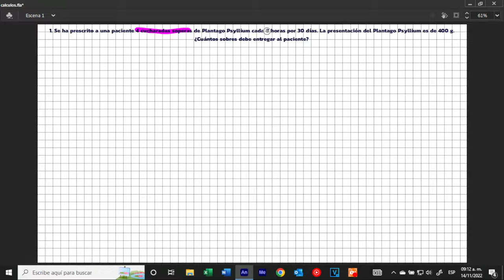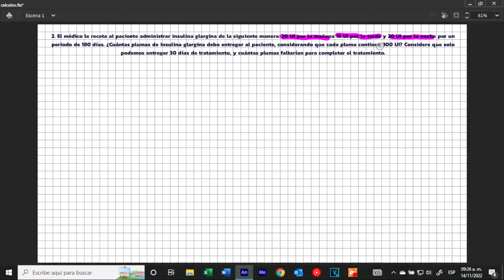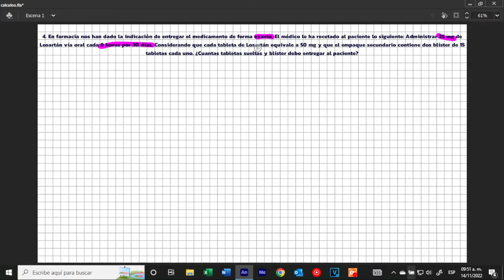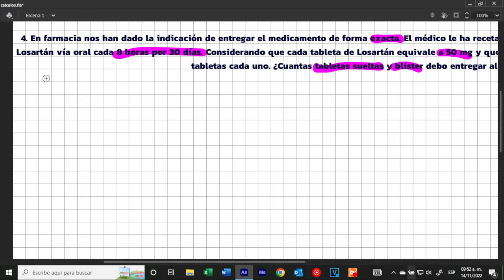Ejercicios para cálculos en farmacia